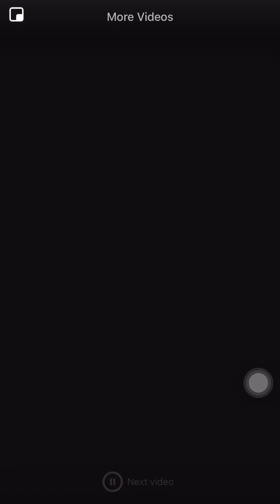BREAKING... PATATAA FINALLY BREAKS SILENCE ON HIS NEW GIRLFRIEND IN GERMANY 🇩🇪